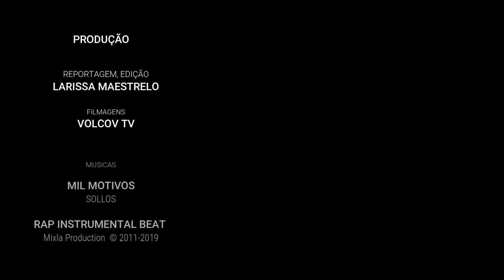Gui Realista e Sollos- Rap no trem( entrevista)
Ola pessoal esse projeto foi em 2019, onde ey e meu mano sollos participamos junto com Volcov TV e Larissa Maestrelo!

Quero agradecer a todos envolvidos !